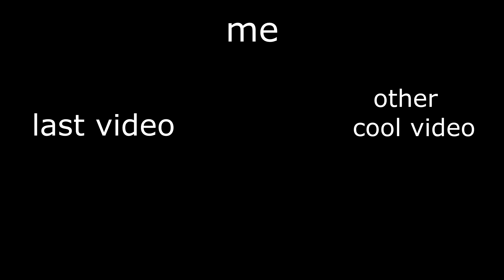"SEALIN' YOUR COFFIN" - SSF2 Combo Video ft. Charvee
Some things do not age well...
Hope you guys enjoy, and I look forward to the future of this channel (: